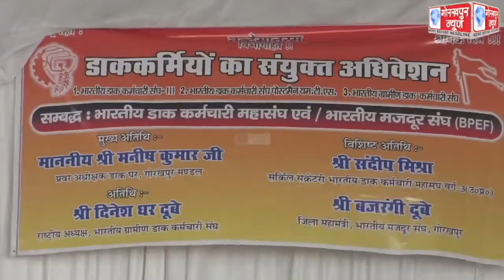भारतीय डाक कर्मचारी संघ का संयुक्त महाधिवेशन सकुशल हुआ संपन्न, सर्वसम्मति से चुने गये जलेश्वर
भारतीय डाक कर्मचारी संघ का संयुक्त महाधिवेशन सकुशल हुआ संपन्न, सर्वसम्मति से चुने गये जलेश्वर प्रसाद अध्यक्ष तो आशुतोष कुमार जायसवाल बने मंत्री